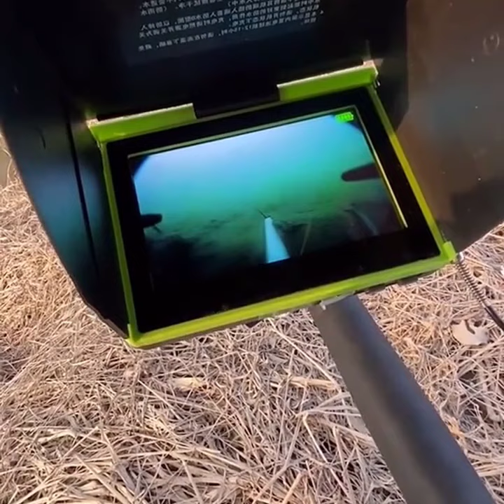Fish Finder Underwater Fishing Camera 4.3" LCD Monitor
This summer, you don't have to worry about the fatigue caused by long-term fishing. Our Eyoyo underwater fishing camera will definitely bring you unexpected fun.